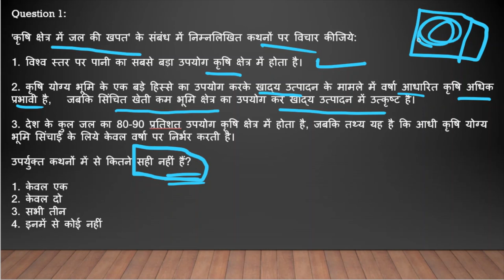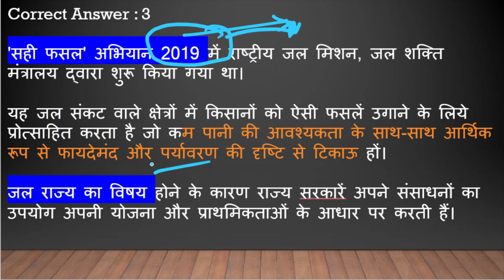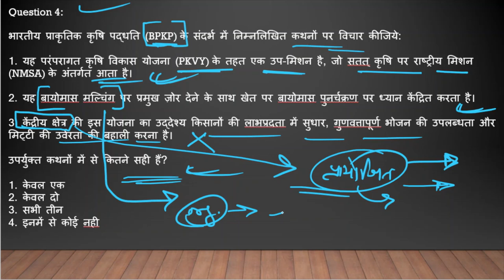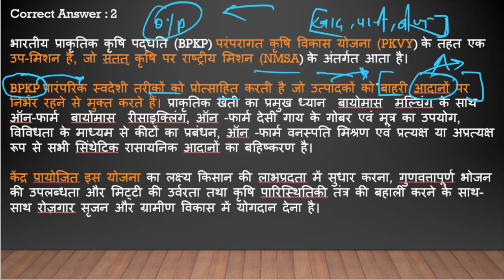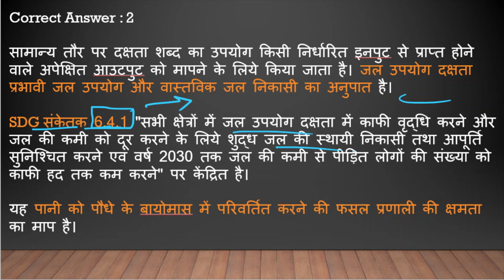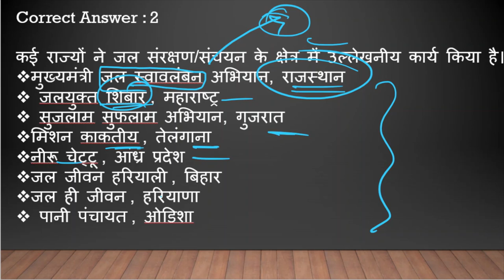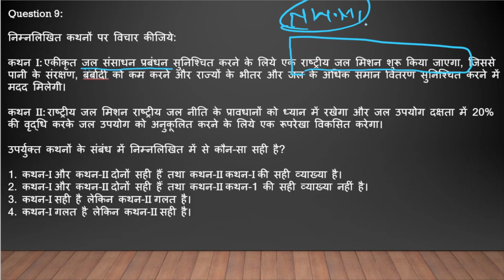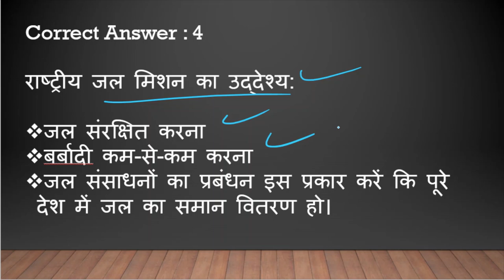Kurukshetra Magazine June2023 | कुरुक्षेत्र मैगजीन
Kurukshetra seeks to carry the message of Rural Development to all people. It serves as a forum for free, frank and serious discussion on the problems of Rural Development with special focus on Rural Uplift. The views expressed by the authors in the articles are their own.

Gyan kalash knowledge drops
geography
physical geography
human geography
Practical geography
general study(GS)
General knowledge(GK)
Geography optional
UGC-NET
CUET UG/PG
UPSC IAS
UPPCS
GEOGRAPHY NEP 2020
ABRPG GEOGRAPHY CLASSES
MGKVP GEOGRAPHY UG\BA CLASSES
BHAUTIK BHUGOL
MANAV BHUGOL
BHUGOL
BHUGOL VAIKALPIK

viral
short
trending
india
vlog
ytshorts
prayagraj
gyankalash knowledge drop
gyan कलश knowledge drops
kurukshetra magazine
kurukshetra magazine in hindi
kurukshetra magazine upsc
kurukshetra magazine analysis
upsc exam
uppsc 2024
Upscprilims
general knowledge quiz
Bpsc
Mppsc
mppsc prelims
Mcq
kurukshetra magazine in hindi 2023